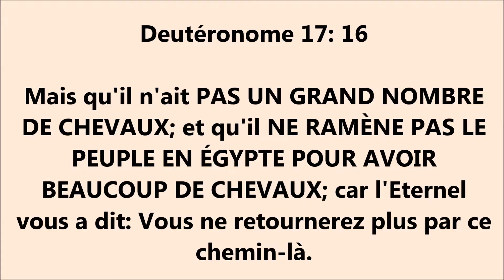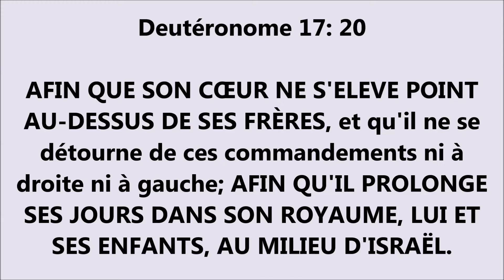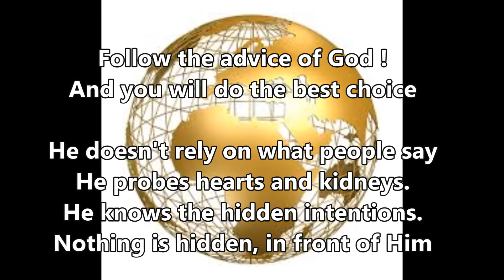Deuteronome 17:14-20 "le roi que tu établieras" (Elections - Bible)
La volonté du Seigneur pour chaque peuple est la meilleure, au moment où un peuple veut choisir entre quelles mains remettre son destin pour les années à venir, il doit s'assurer que la personne choisie CRAIGNE L' ETERNEL. Lui seul voit les intentions des uns et des autres, en dépit des paroles énoncées. Et il sait mieux ce qu'il faut pour chacun. Sa Parole donne quelques conseils à suivre pour s'établir un dirigeant. Deuteronome 17:14-20.

N'hésites pas à donner ton opinion en commentaire.